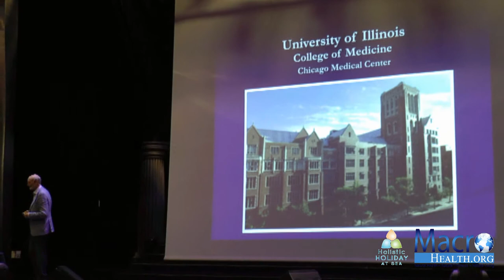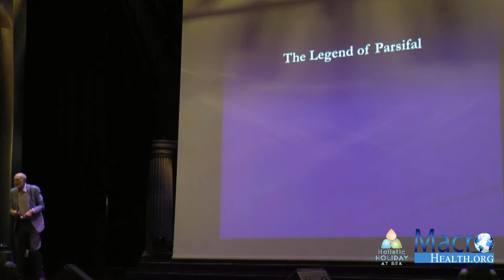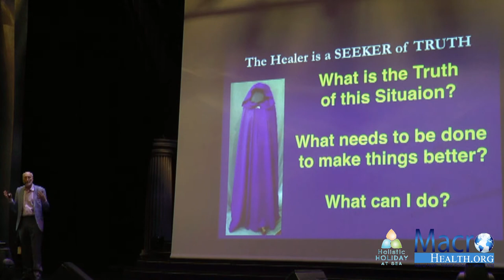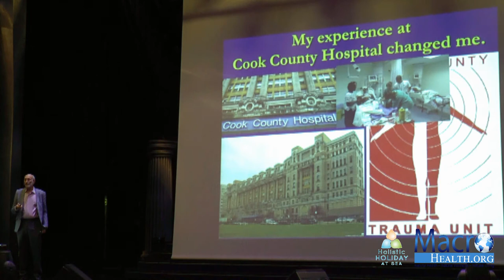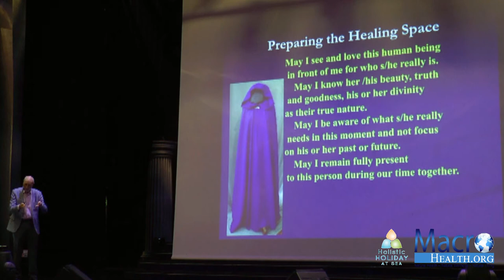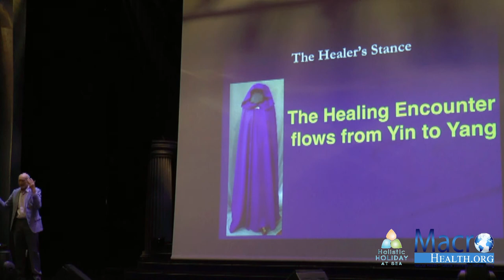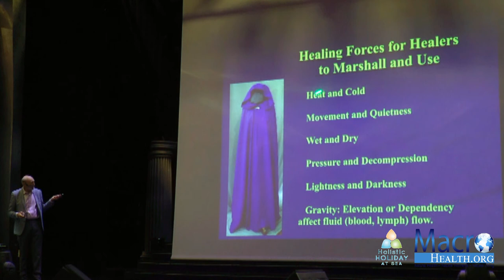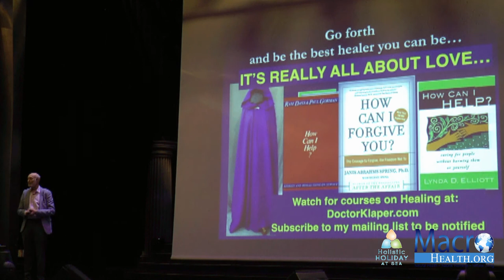Journey to the Heart of Healing by Michael A. Klaper, M.D. February 17, 2018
For more information about the Holistic Holiday at Sea annual cruise please

Journey to the Heart of Healing presented on February 17, 2018, on the Holistic Holiday at Sea Voyage to Well-Being Annual Cruise Program

Dr. Klaper draws on over 45 years of medical practice to explore healing on the deepest level. How do doctors do what they do - and how can one draw on the healer that each of us has within to make any situation better? Join Dr. Klaper on this “Journey to the Heart of Healing” that combines the best of science and spirituality and can add richness and power to every aspect of your life.

Michael A. Klaper, MD, is a graduate of the University of Illinois College of Medicine in Chicago and has practiced acute care medicine in Hawaii, Canada, California, Florida and New Zealand. For over three decades, his practice has focused on health-promoting food and lifestyle choices to help people stay out of hospitals and off of operating tables. Dr. Klaper has authored numerous articles on plant-based nutrition and is creating a video course on plant-based healing for physicians and their patients.

A long-time radio host and a pilot, Dr. Klaper has served as nutrition advisor to NASA’s programs for space colonists on the moon and Mars and serves on the Nutrition Task Force of the American Medical Student Association.

To improve his own health and to minimize suffering of sentient beings, Dr. Klaper adopted a plant-based diet in 1981. For eight years, he practiced nutritionally-based medicine on the clinical staff of the TrueNorth Health Center in Santa Rosa, California, and still conducts intern teaching rounds remotely several times each month.

Dr. Klaper now serves as the full-time director of the non-profit organization, the Moving Medicine Forward Initiative, that sponsors his lectures at medical schools across five continents. His presentations awaken young physicians-to-be to understand that the food their patients are eating is usually the primary cause of their chronic illnesses and that a whole food, plant- based diet can be an effective means
to arrest and even reverse their disease and restore them to health. Dr. Klaper’s talent for presenting complex medical topics in a simple, enjoyable format has made him a sought-after speaker at health conferences worldwide.

For more information about holistic health and wellness, educational resources, services, and products which promote optimum health and well-being please

MacroHealth.org offers an exclusive video library of lectures, cooking classes, and health related topics from world leaders in holistic health and plant-based nutrition. world leaders in holistic health, Macrobiotic, Vegan, and Plant-Based nutritional experts, and diverse recording artists.

Topics and areas of interest include:
Holistic Plant-Based health
Evidence-based nutritional information
Plant-based, Vegan, and Macrobiotic cooking classes
Exercise classes and instructional programs from Vegan world class athletes
Meditation
Yoga
Pilates
Chi Qong
Healthful daily lifestyle practices
Reversing heart disease naturally
Reversing diabetes naturally
Ambient music

MacroHealth.org – Natural Health, Natural Wellness, Natural Living!